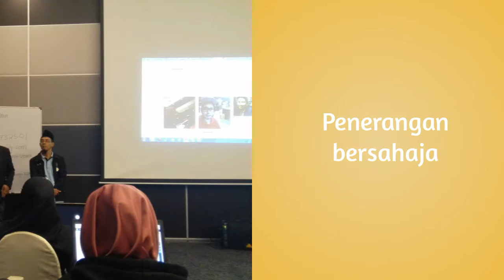Kursus Pemasaran Digital 2017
Kursus Pemasaran Digital yang membantu peserta memahami asas perniagaan atas talian beserta kaedah pemasaran asas melalui facebook personal, facebook page, facebook ads, instagram, website dan juga termasuk asas design melalui adobe Photoshop beserta menghasilkan video promosi bisnes masing-masing.